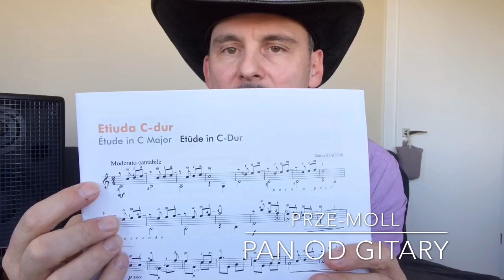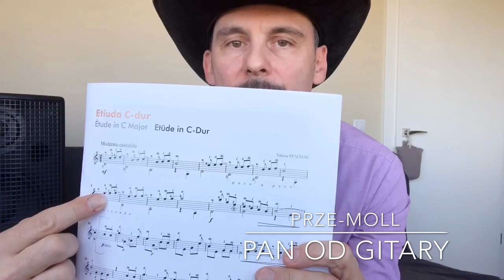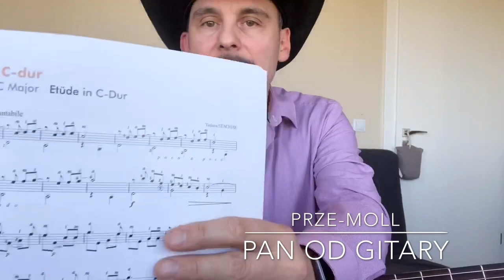Jak szybciej wyćwiczyć utwór?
Zapis Live streamu z dnia 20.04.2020. Niby oczywiste, a jednak tak wielu uczniów kiedy już zabiera się za utwór, już na początku pracy z nim robi kardynalne błędy, oddalając jedynie jego wyćwiczenie!
- Jakie są najczęstsze błędy w pracy nad utworem?
- Na czym one polegają?
- Jak ich nie popełniać?
- Jak wdrażając pewne niezmienne etapy można wyćwiczyć utwór szybciej?